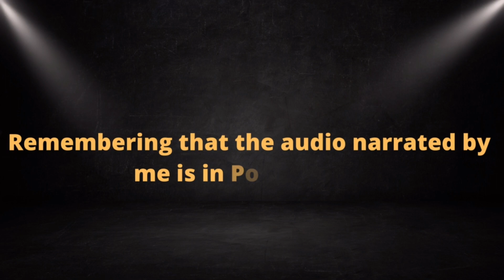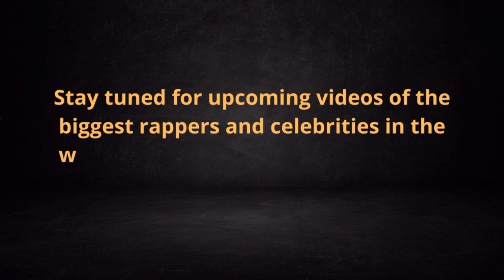Lil Baby Showing Off Her Nike Sneakers. See How It Went!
Here you can find news about the biggest rappers of today and other celebrities.
Ex: Lil Baby, Lil Durk, Drake and many others.
All content on the channel is created by the owner, this also includes the music.